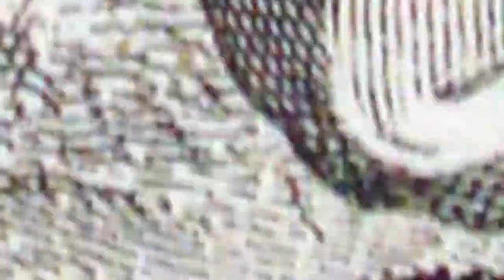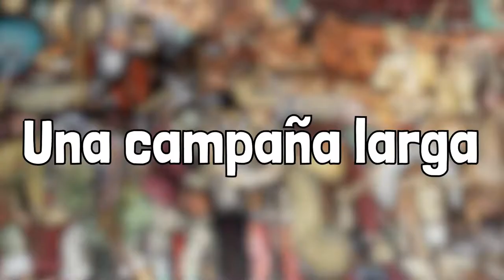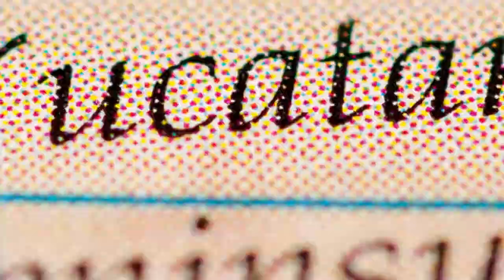La CONQUISTA DE YUCATÁN: sus causas, etapas y consecuencias⚔️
La conquista de Yucatán; explicamos en qué consiste, sus características, causas, etapas, consecuencias y personajes principales.